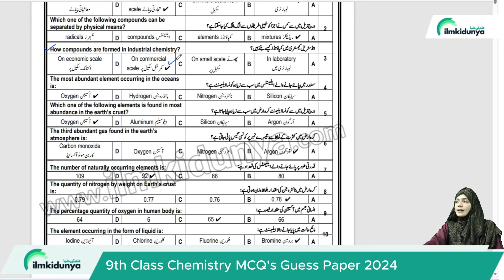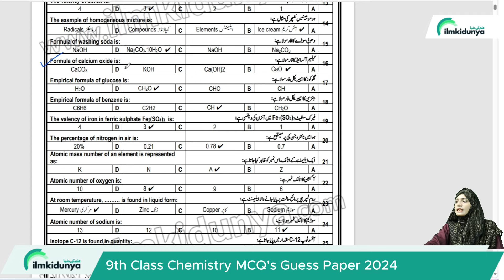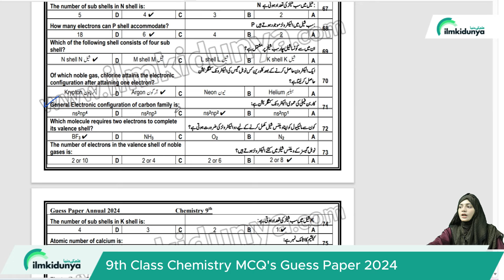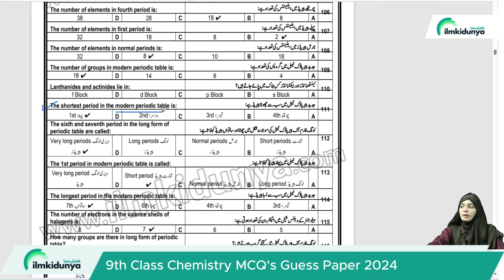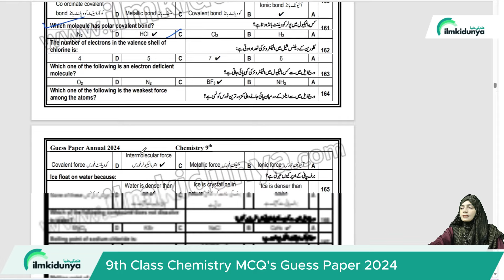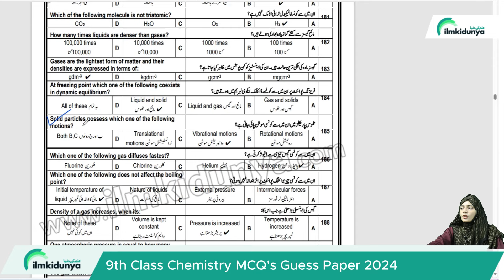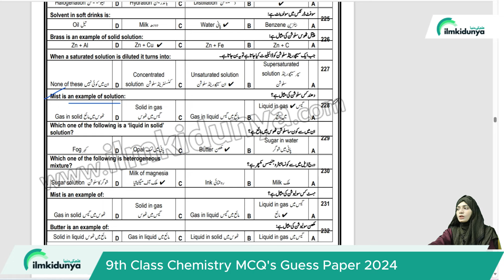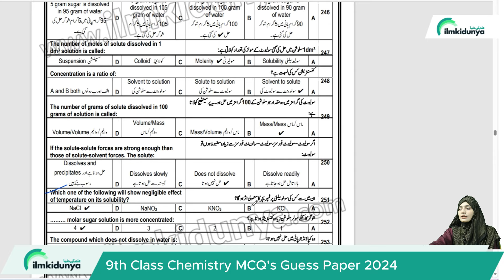9th Class Chemistry Most Imp MCQs Guess Paper 2024 | Class 9 Chemistry Very Imp MCQs 2024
9th Class Chemistry Most Imp MCQs Guess Paper 2024 | Class 9 Chemistry Very Imp MCQs 2024
9th class chemistry important mcqs 2024chemistry medium,
9th class chemistry most important long qurstions 2024,
9 chemistry important questions 2024,
9th class chemistry important questions 2024,
9th class chemistry important mcqs,
chemistry important mcqs class 9,
9 class chemistry mcqs,
9th class chemistry paper pattern 2024
chemistry guess 9th class 2024
chemistry important mcqs 2024 9th class
9th Class chemistry Important Definitions
chemistry definitions of class 9th
chemistry important chemistry of class 9
9th class chemistry most important definitions 2024
in this video we will discuss about 9th Class chemistry important mcqs 2024, chemistry important mcqs 9th Class 2024, 9th class chemistry guess  paper 2024
9th class chemistry important mcqs 2024,
9th chemistry important mcqs 2024,
9th class important mcqs 2024,
important mcqs of 9th class 2024,
chemistry guess of 9th class 2024,
9th class chemistry important mcqs 2024,
9th important mcqs 2024,
9th class chemistry guess 2024,
9th chemistry important mcqs 2024,
9th guess 2024,9 class chemistry guess 2024,
9th chemistry important mcqs,
9 class chemistry guess,
9th class important mcqs 2024,
9th bise guess 2024,
9th class guess 2024,
9th class 2024 punjab board important mcqs,
9th chemistry paper guess,
9th class board guess 2024,
9th chemistry board guess 2024,
9th punjab board guess 2024,
chemistry important mcqs 2024,
guess of chemistry 9th class 2024,
important mcqs of chemistry 9th class 2024,
9th chemistry important mcqs,
important mcqs 2024,
9th class guess 2024,
9th class chemistry important mcqs 2024,
paper pairing 2024 9th chemistry,
9th guess 2024,
9 class chemistry important mcqs 2024,
chemistry important mcqs 2024 class 9th,
chemistry important mcqs 9th class 2024,
9th class chemistry important mcqs 2024,
chemistry important important mcqs 2024 for 9th class,
important mcqs chemistry 9th class 2024,
9th class chemistry important mcqs 2024,
chemistry important mcqs 2024 class 9,
9th chemistry important mcqs 2024,
9 class chemistry important mcqs 2024,
9th class chemistry guess,
chemistry class 9 important mcqs 2024,
chemistry 9th class important mcqs 2024,
bise lahore 9th chemistry important mcqs 2024
9th Class chemistry Important Long Questions 2024 for all Punjab Boards,
9th class chemistry important mcqs 2024,
9th class chemistry important questions 2024,
9th class chemistry important mcqs 2024 chemistry medium,
9 class chemistry important mcqs 2024,
9th class chemistry important mcqs 2024,